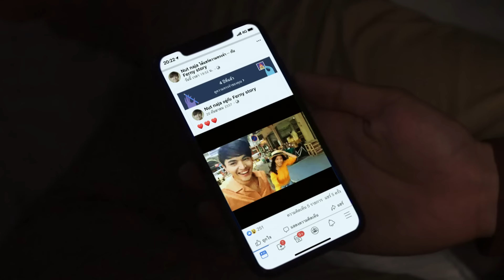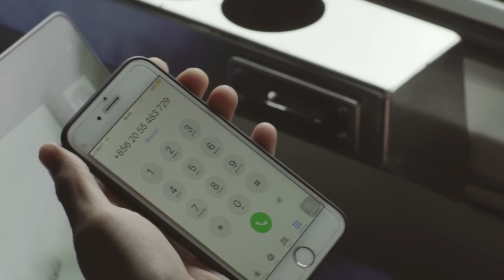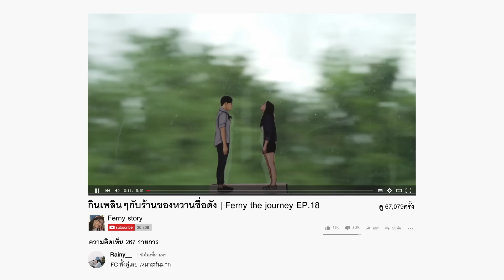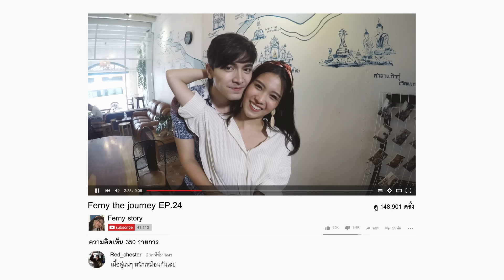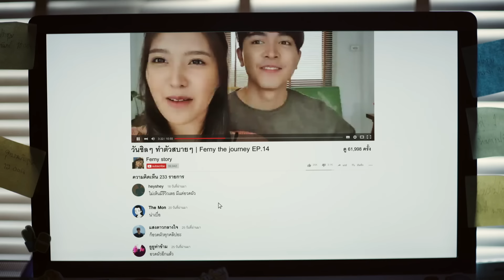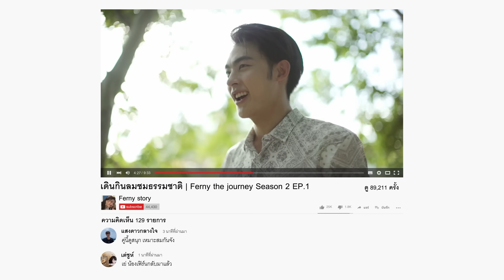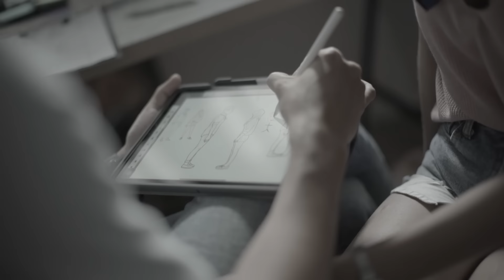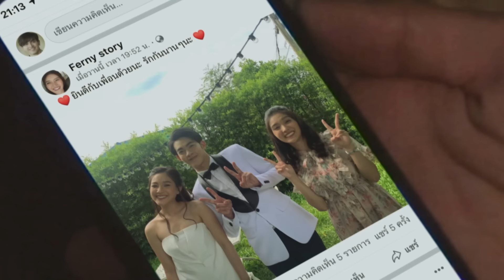หนังสั้นประกอบเพลง “สบายดีหรือ” - NUM KALA「Short Film」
Short Film สบายดีหรือ ซิงเกิ้ลโปรโมทล่าสุดจาก NUM KALA
ALBUM "TIME TO SMILE"

ติดตามตอนจบใน MV พร้อมกันวันพุธที่ 25 กันยายน 2562 นี้. เวลา 18:00 น.

“ 25.09.19 ”

เฟิร์น-นพจิรา @fernynop
ภณ-ณวัสน์ @pon_nawasch